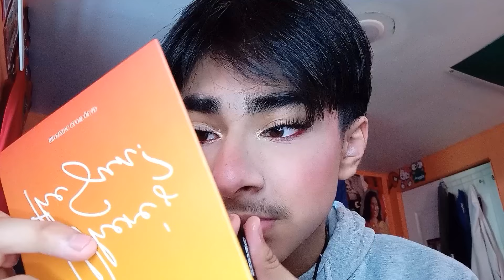a hit every makeup step 💄🍃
thank uuu prettys for watching